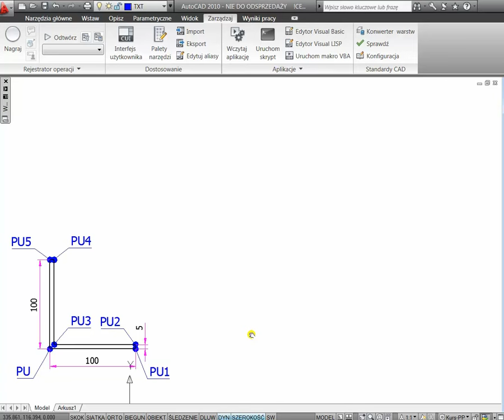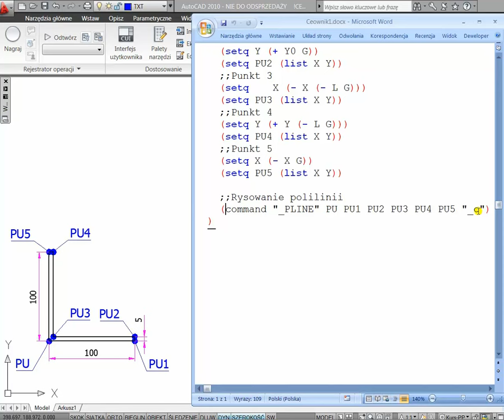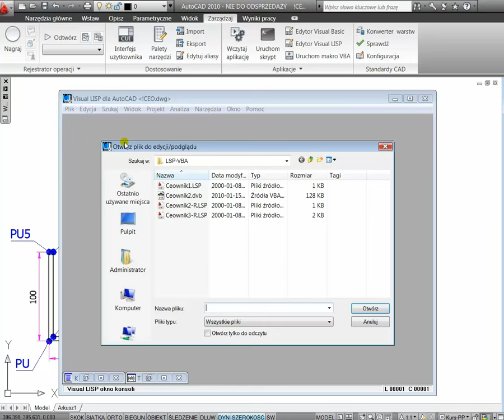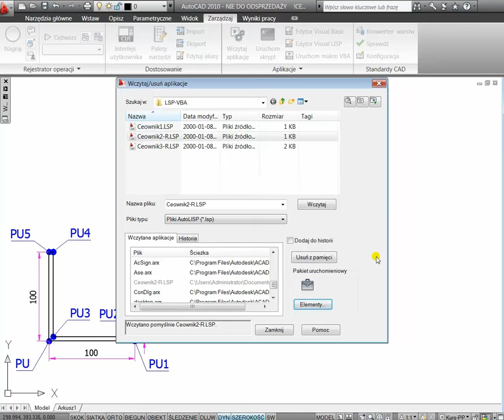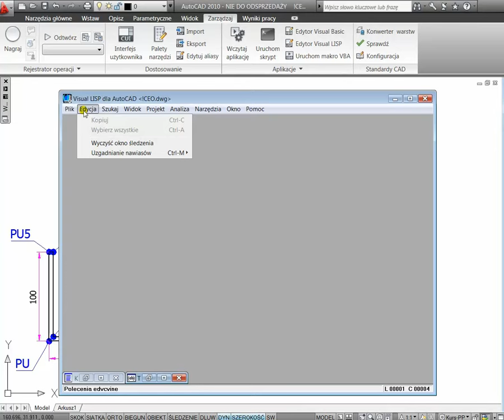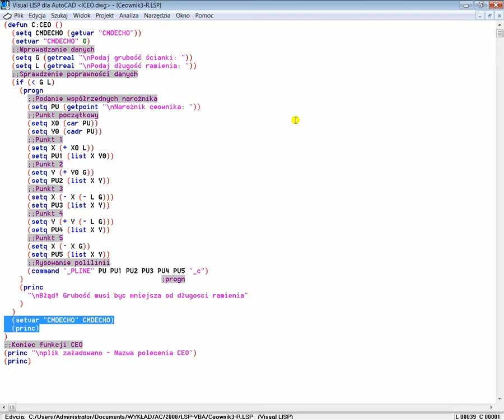Od A do Z AutoCAD Automatyzacja – AutoLISP Visual LISP – REAKTYWACJA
AutoCAD from A to Z. Automation – AutoLISP (Visual LISP) – REACTIVATION
     An example of typical task automation with the aid of the inner programming language AutoCAD Visual LISP - Reactivated on YouTube.
     Jeden z Czytelników zwrócił mi uwagę, że moja wcześniejsza prezentacja się nie otwiera. Wynika to z faktu, że strona WWW, na której była umieszczona, stała się niedostępna (strona społeczności Autodesk). Uwaga Czytelnika uświadomiła mi fakt, że jest więcej takich prezentacji, które nie są dostępne w serwisie YouTube, a których tematyka jest ciągle aktualna.
     Dziś kontynuuję ich reaktywację prezentując drugi (po technice skryptów) sposób automatyzacji powtarzalnych operacji – wewnętrzny język programowania programu AutoCAD Visual LISP.
     Kod źródłowy wykorzystany w prezentacji znajduje się na końcu tego wpisu.